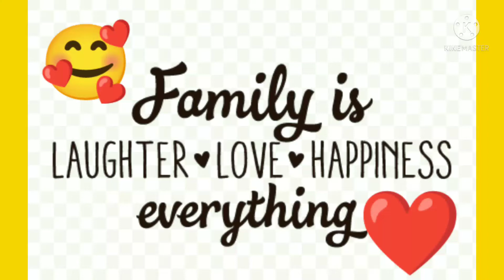Ang pamangkin Kong Papa's girl.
Kong buhay pa si Tatang Romy sigurado Lolo's girl ka pa.Nakaka miss si Tatang Romy.